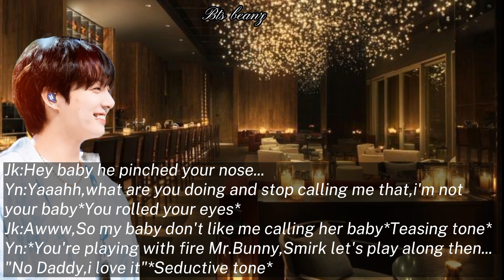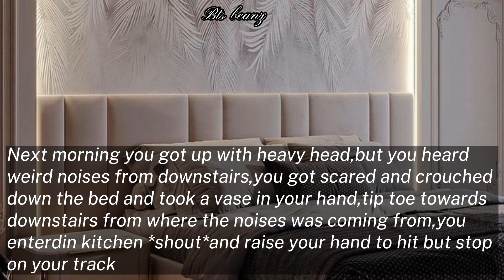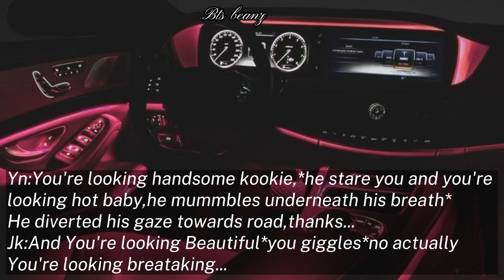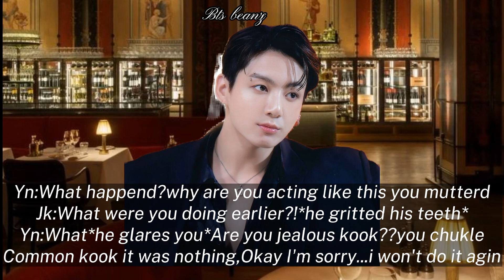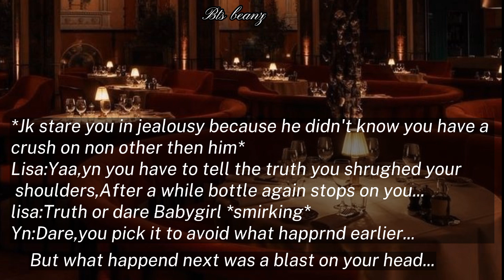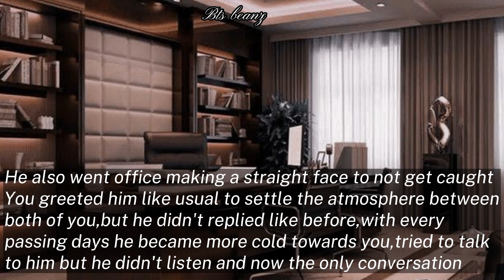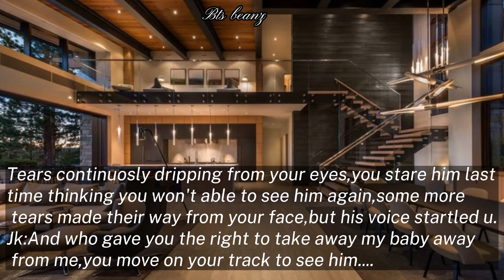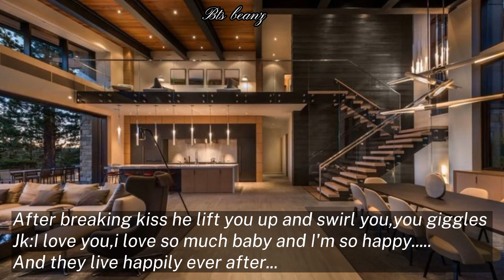When your bestfriend got jealous after you give attention to his friends in party||Jungkook ff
When your bestfriend got jealous after you give attention to his friends in party but later start Ignoring you...

Both of you are bestfriends but what hapoend suddenly?

●paligrism is strictly prohibited
Respect someone's hardrdwork thankyou...